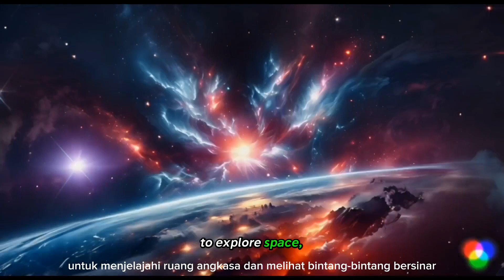You, Me, and the Stars - Ai-Generated narrative short Film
You, Me, and the Stars
[ Ai Movie Trailer ]
Duration 2:22
Tools I use:
BingImageCreator (with change ratio)+Runway+Capcut
(on my A34 Samsung Smartphone device)
Special thanks :
Outro Backsound :
The End of The World by Skeeter Davis (instrumental by DaveMonk) - OldGuitarMonkey (YT)